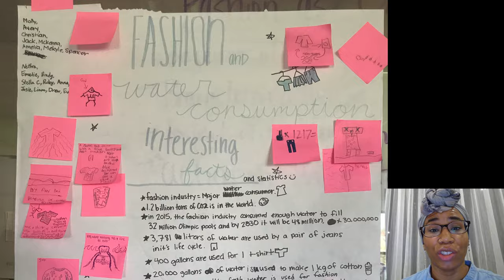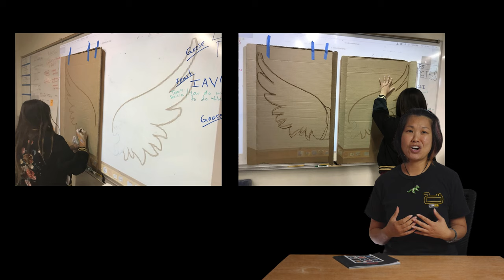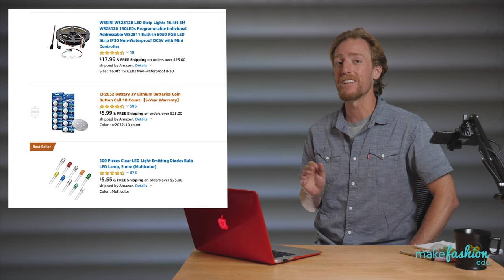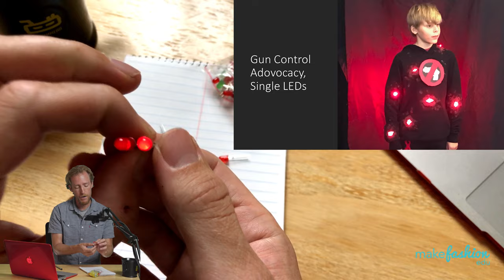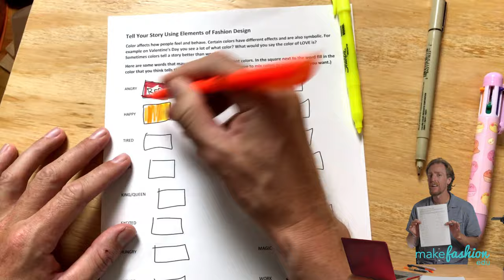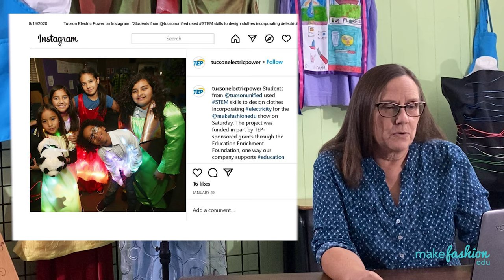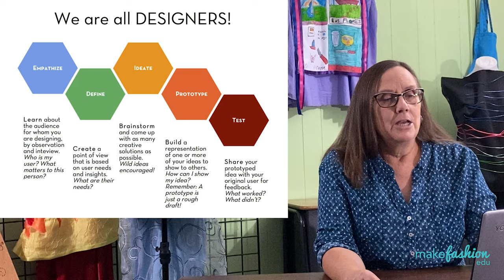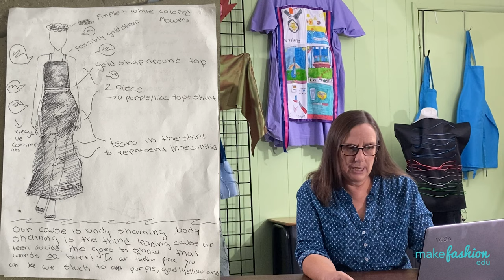SteamHead at Maker Convening: Advocacy Through Fashion Technology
0:00 Intro
1:58 Candice on Advocacy
8:44 Carrie on Advocacy
13:39 MakeFashion Edu on the News
16:27 James Hands on with Tech
26:18 Twila Fashion Tech in the Classroom
37:36 Hayle with a Student Perspective
39:48 Outro